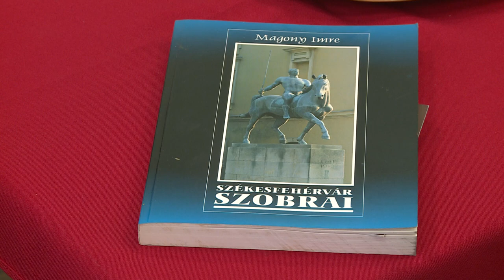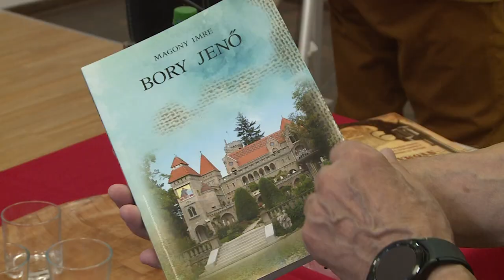ÍRÓASZTAL MAGONY IMRÉVEL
Magony Imre volt az Iróasztal beszélgetés sorozat vendége. Az esten Pálfalvi András segítségével ismerhették meg életútját a kultúra iránt érdeklődők.